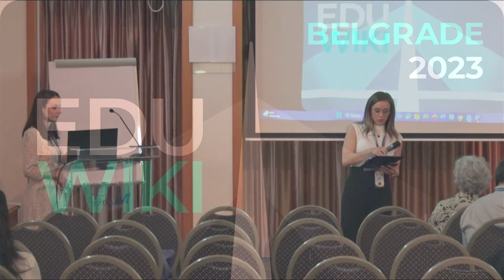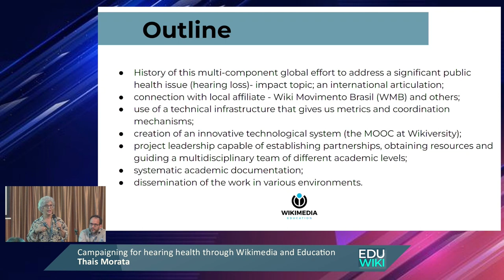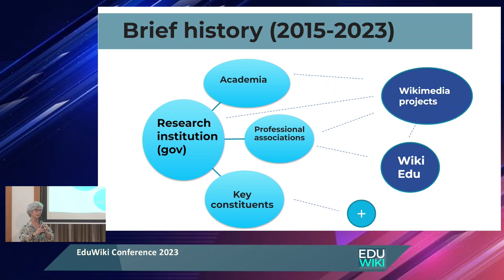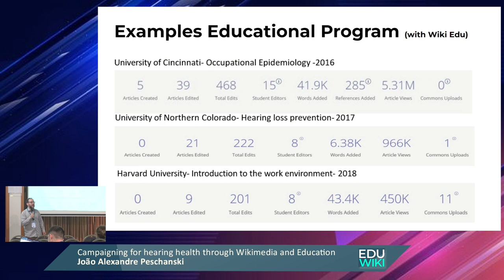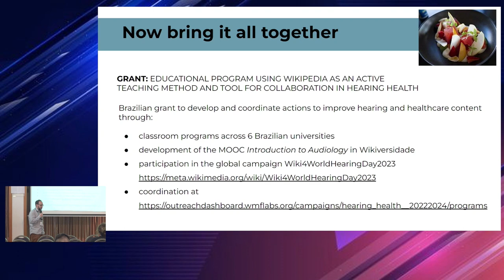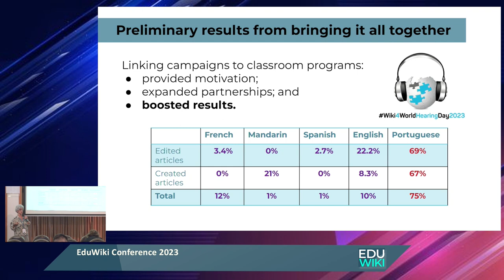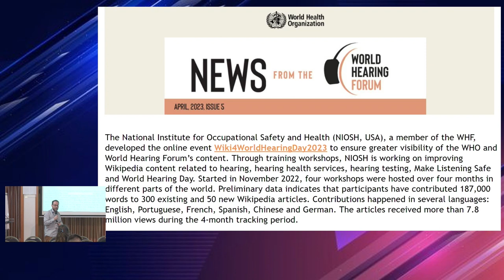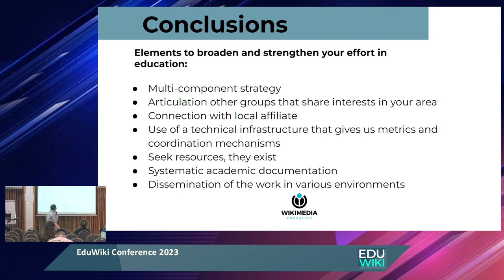EduWiki 2023 Campaigning for hearing health